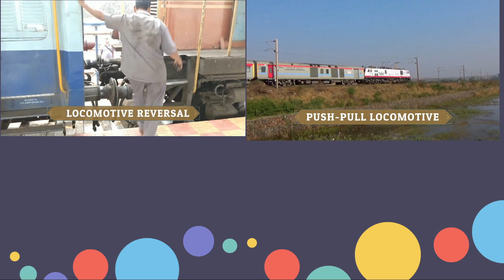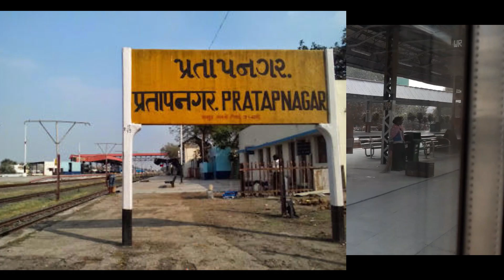New More Rail Routes For Kevadia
In last video I explained about Rail Route From Vadodara To Kevadia (Statue Of Unity).
In this Video , I will explain how can anybody can reach Statue of Unity from any part Of INDIA.